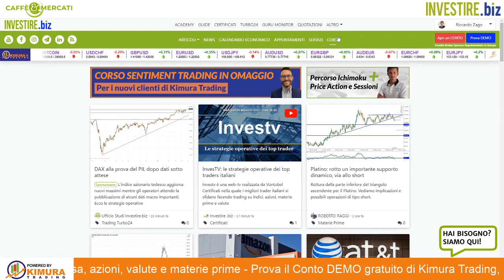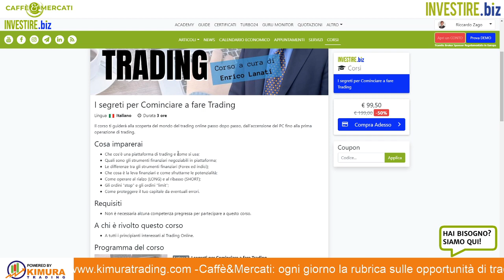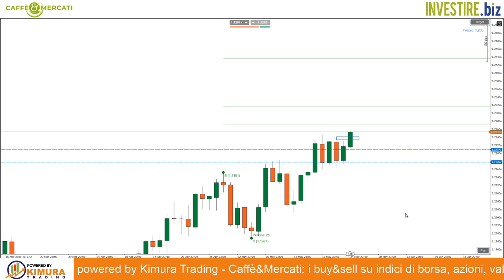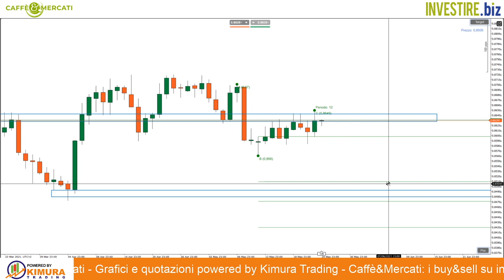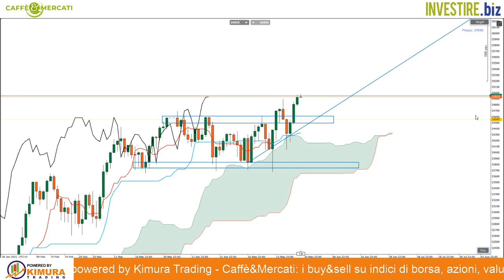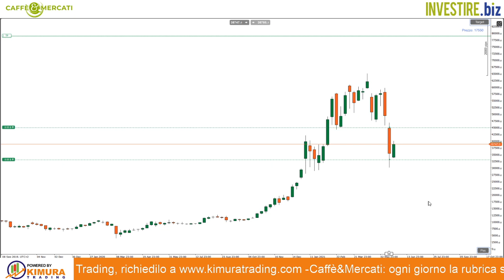Caffè&Mercati - Livelli chiave su EUR/GBP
Il cambio valutario EUR/GBP sta testando una zona resistenziale compresa tra 0.8630 e 0.8640. Vediamo insieme come operare a favore della sterlina